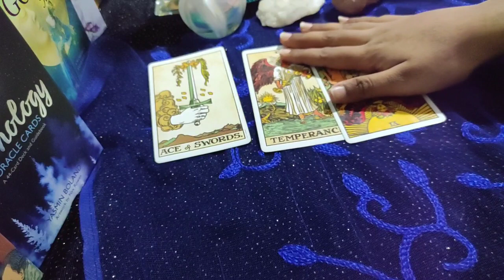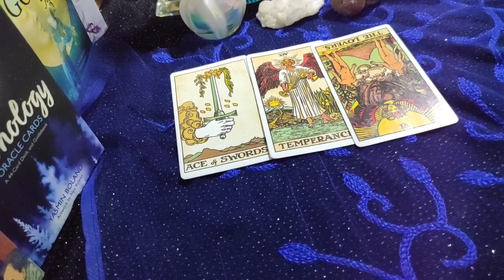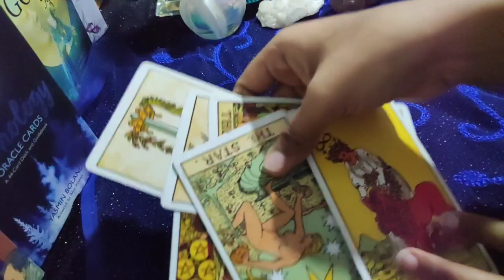Taurus ♉ They believe it's a twinflamewinflame/Soulmate connection... ♉ daily love tarot reading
Hi guys !

support

 2020 be a good year for Taurus?
taurus constellation
taurus personality
taurus dates
taurus meaning
taurus month
taurus horoscope